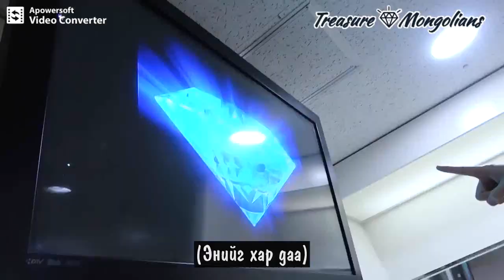[MGL SUB] T.M.I EP.12 ("BOY" Inkigayo / Анхны хөгжмийн нэвтрүүлэг)